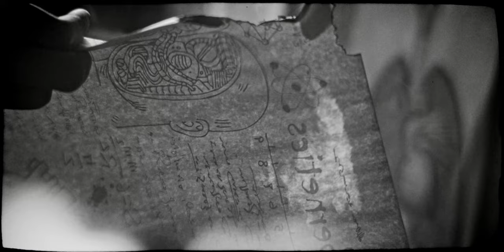Last Universal Common Ancestor - Friendly Fire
Friendly Fire by Last Universal Common Ancestor

Piotr Lipiński - guitars
Michał Lipiński - vocal
Ramon Reina Rodriguez - electronics/sounds effects
Maciej Sowa - bass
Michał Dąbrowski - drums

DIR: Michał Liszcz
DOP: Kuba Woźniak
Production manager: Natalia Wesołowska
Edit: Michał Liszcz
Color grading/VFX: Michał Liszcz

Cast:
Julia Piklikiewicz,
“GRH na wschodzie bez zmian”: Katarzyna Czarnecka, Michał Czarnecki, Roman Koźbiał, Łukasz Olesiński, Igor Saski, Sławomir Wacławek, Jan Wnuk, August Wolniewicz

Stage props:
Klaudia Figińska, Nicole Wokurka

LYRICS
(INTRO)
{ For the glory of our nation, }
{ raise your head with pride, }
{ pick up your weapon and fight. }
{ Go to the frontline and don't be afraid to die.  }
{ Ancestors are looking at you. }
{ Children will decide your fate. }
{ We all be forgotten, }
{ but fear not, our legacy will last. }

(VERSE I)
We have been involved in the fight that evolved
thousands of years before our birth.
Ownerless commands projected in our face
and we haven't had time to choose right.
Don't look behind your back, it's a one-sided slide,
and the bullets can still come from there.
You don't have time to learn never-announced rules.
You have the order to run, you have the order to ...

(CHORUS)
Fire with all guns that we have.
Fire! How do we get into this hell?
Fire! The real enemy is unknown.
Fire! Catch a bullet with you back.

(BRIDGE)
{ With an unstoppable power, we are pursuing ahead. }
{ Like a death machine, our forces conquer other territories. }
{ Yet we find more and more shattered corpses of our soldiers. }
{ But those barbarous tactics are not to be feared! }
{ … are not to be feared! }

(VERSE II)
We are crawling in a trench furrowed by instinctive fears
and the need to find brief coherence.
Confusion is in bloom, we are taming the doom
just to get a little bit of meaning.
You will never know who is waiting for a shot
on the other side of your barrel.
You just have a hope that bullets will find their home.
Just cover your eyes and prepare to …

(CHORUS)
Fire! Catch a bullet from your friend.

(BRIDGE)
{ The strange pattern has been noticed on the battleground.  }
{ Enemy forces constantly hide all of their bodies.  }
{ Their defenses are successfully disguised as well. }
{ But those cowardly techniques will just amplify our efforts. }
{ … amplify our efforts! }
{ … amplify our efforts! }

(BRIDGE)
{ We offer our condolences to all widows, mothers and sisters. }
{ Your husbands, sons and brothers were an unavoidable sacrifice.  }
{ But they will try to tell you that this was just a friendly fire! }
{ … friendly fire! }
{ … friendly fire! }

(OUTRO)
Heaven-1, heaven-1, this is ape-7
Heaven-1, heaven-1,  this is ape-7, we have a situation here, over.
We’ve got surrounded and we really need backup here, over.
I think they’re coming.
They’re coming!

They’re all dead
There are corpses everywhere
I’m the only one left
Can you hear me?
I’m really scared
I’m really scared
Tell my mother I loved her
I’m really scared
Is anybody out there?
I don’t want to die here
I want to see my home again
Please, tell my mother I loved her
They were lying about the freedom
They were lying about the glory
There is nothing but death
Only death and sorrow
There is nothing here but grief
Grief and sorrow
alone

(CHOIR)
[Fire, friendly fire]
[Drains you from the trust]
[Press you to the ground]
[Fire, purging fire]
[Shame will hide the truth]
[Blindness comes by choice]